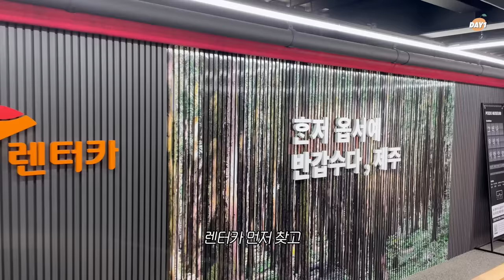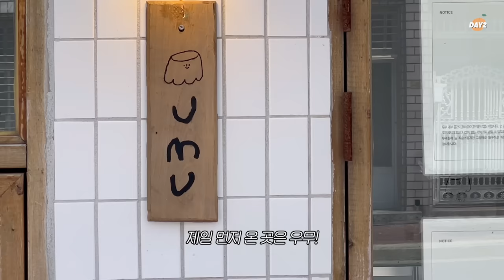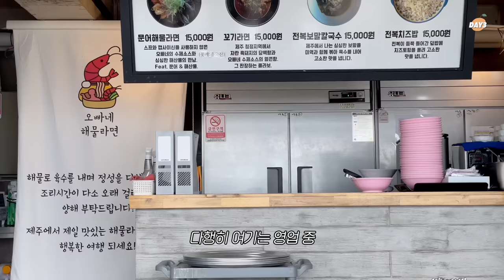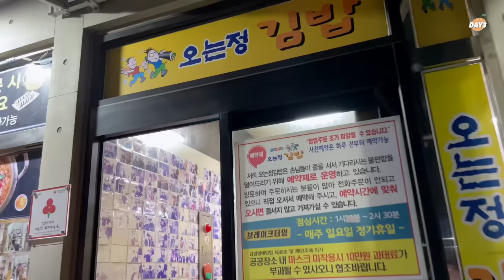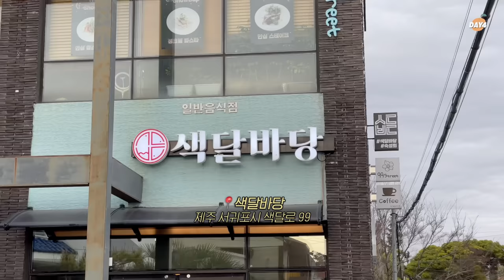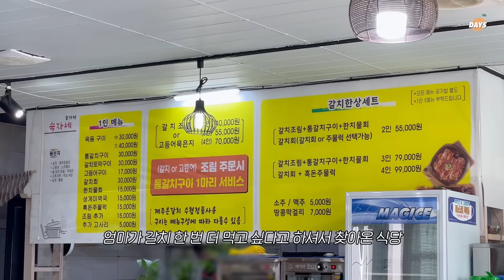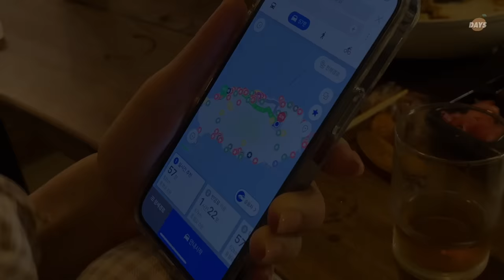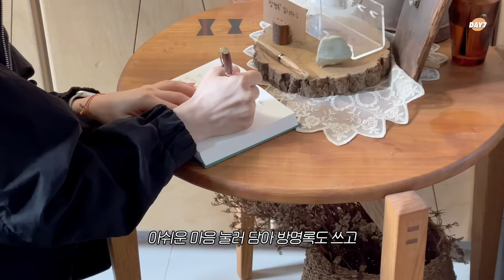(sub) 제주도에 먹으러 갔다 온 사람🌴| 제주 6박 7일 가족 여행 (제주도 맛집 리스트 공유🕊️)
💬 여러분께서 추천해주셨던 곳들과
동생이랑 열씸히 검색했던 맛집 리스트를 정리해봤어요!
다녀온 곳은 📍로 표시해뒀습니다🙌🏻
여러분의 제주 여행에 도움이 되길 바래요🧡

🤍 I need your help for my video🤍 If you could, please click the link below and put subtitles for the video ◡̈ Thank you so much for your support 🌹

🏠 숙소 정보 🏠
Day1-2 비에노즈 풀빌라
Day3-4 위미온
Day5-6 선흘재

00:00 Day1
06:23 Day2
13:45 Day3
19:54 Day4
26:42 Day5
34:14 Day6
40:52 Day7

Camera |  iphone 12 pro, canon g7x mark3
Edit | Vllo